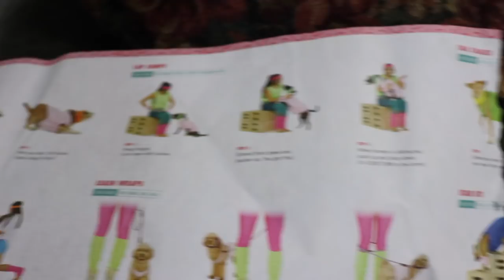Baby Boston Terrier SULKS till he gets his turn | BarkBox June 2019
But when does Baby Zuko the Boston terrier get a turn?! While the big dogs play he has to wait but he gets to attack the bark box at the end! Hope you guys enjoyed!